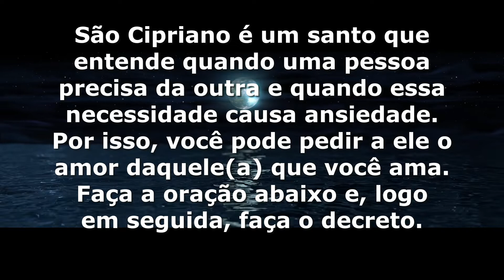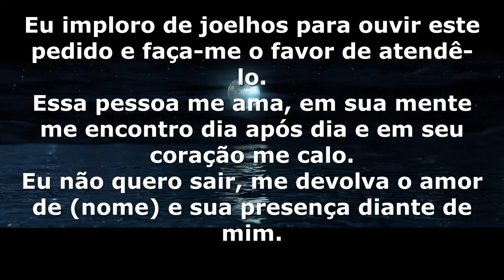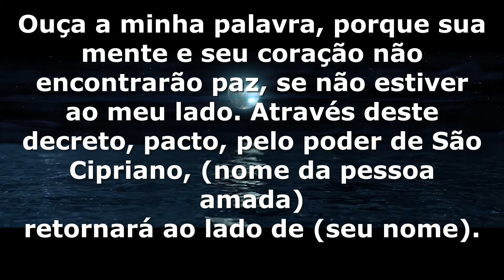Oração a São Cipriano Para Trazer Amor de Volta + Decreto de Dominação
São Cipriano é um santo que entende quando uma pessoa precisa da outra e quando essa necessidade causa ansiedade.
Por isso, você pode pedir a ele o amor daquele(a) que você ama. Faça a oração abaixo e, logo
em seguida, faça o decreto.

Oração a São Cipriano Para Mudar o Coração e a Mente de uma Pessoa.

Oração muito forte e perigosa a sao cipriano para deixar homem apaixonado

PODEROSA-ORAÇÃO-DE-AMARRAÇÃO MARIA PADILHA DAS ALMAS